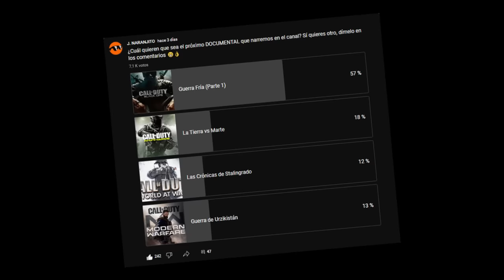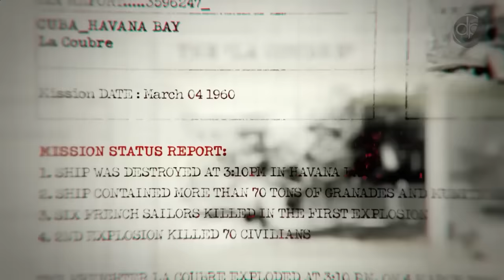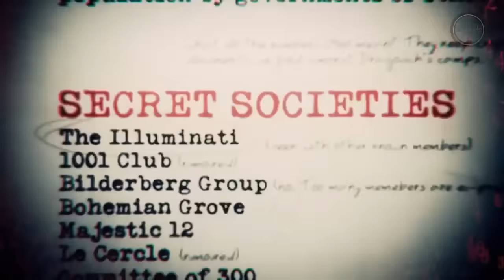Saga Black Ops: La Guerra Fría (Black Ops - Cold War - Warzone) | Documental Call of Duty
Saga Black Ops: La Guerra Fría (BO1 - D - CW - WZ - BO2) | Documental Call of Duty

⌛MARCAS DE TIEMPO⌛:
0:00 Introducción
0:56 Contexto Histórico
5:34 Desarrollo del Conflicto (60's)
18:57 Desarrollo del Conflicto (70's)
23:06 Desarrollo del Conflicto (80's)
42:25 ¿Final?

HOY les traigo un NUEVO DOCUMENTAL, y a petición popular, vamos a abarcar los hechos de LA GUERRA FRÍA, que vimos a lo largo de TODA la SAGA BLACK OPS (Black Ops 1, Declassified, Black Ops Cold War, Warzone Cold War y Black Ops 2). Repasaremos sus causas, desarrollo, consecuencias e importancia para la saga y para el universo de la saga en general.

🎶MÚSICA UTILIZADA EN ESTE VÍDEO 🎶:
- Call of Duty Black Ops 2 - Multiplayer Music (Soundtrack OST)